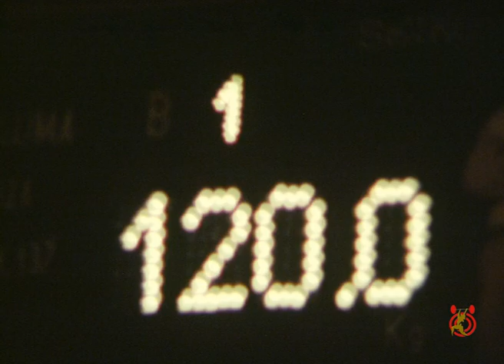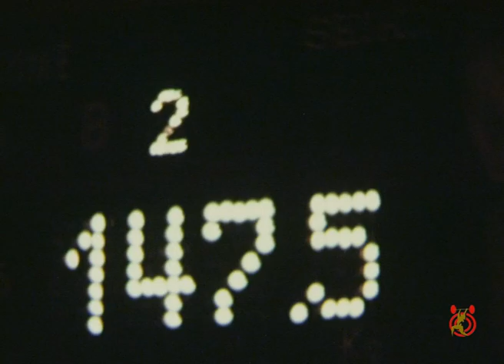Pittner Kurt@60kg - 1971 WM Bronze im Drücken (120) und Reißen (112,5) 5.Platz Dreikampf 372,5kg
Drücken: 120kg - Bronze, Reißen: 115kg - Bronze, Stoßen: 140kg - 5.Platz

Das sind Überspielungen von 8mm Filmen aus dem Archiv von IWF Ehrenpräsident Gottfried Schödl - 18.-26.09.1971 - Lima, Peru